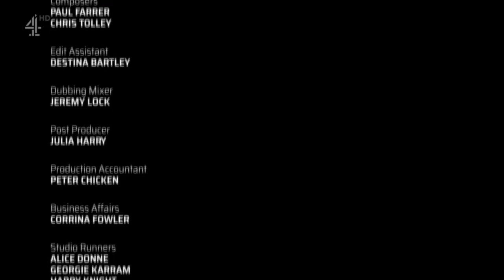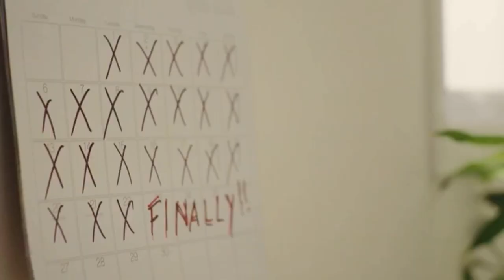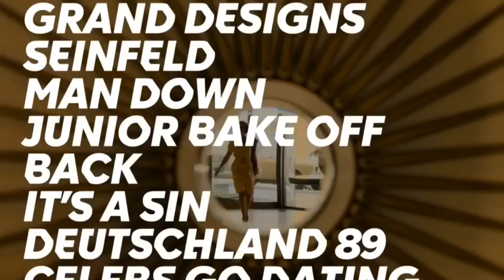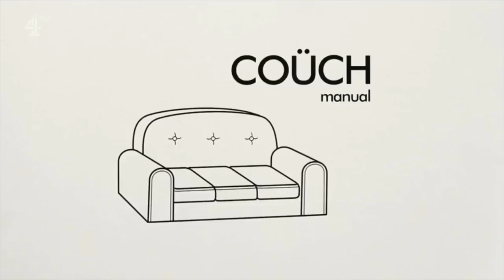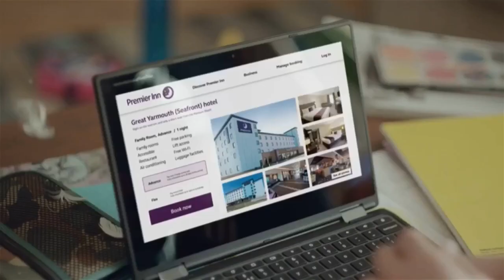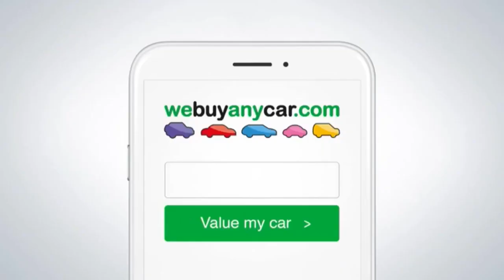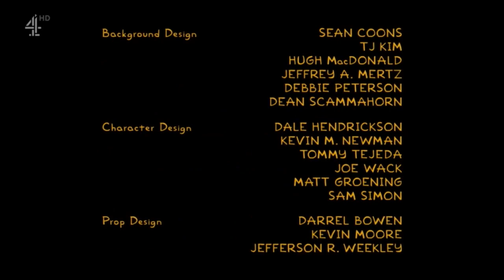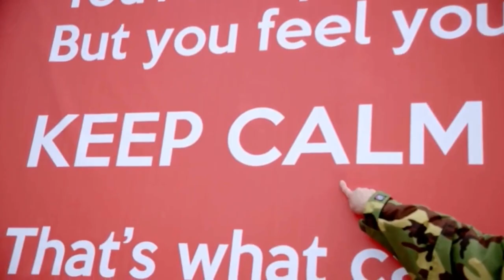Channel 4 Continuity & Advert Breaks - Friday 7th May 2021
This was during the episode Orange Is the New Yellow, the same episode where Marge was sentenced to 90 days in prison. For that reason, exactly 90 days from today (on 5th August 2021), I plan on doing a full recording of ITV Nightscreen on that day. Be on the lookout for that! ;)